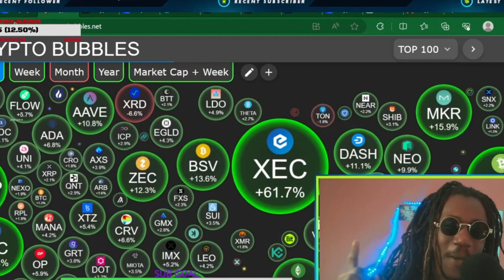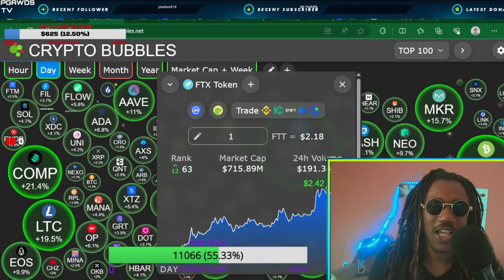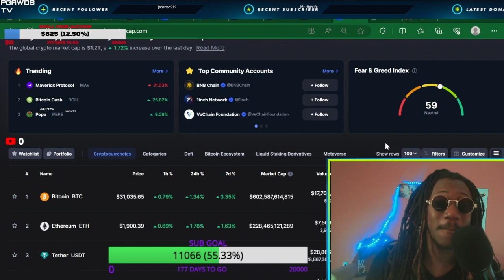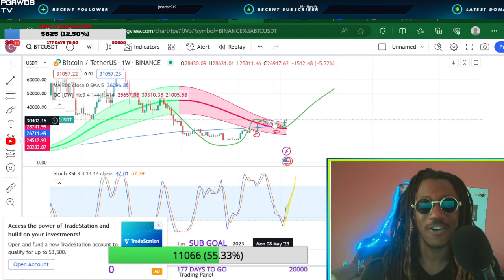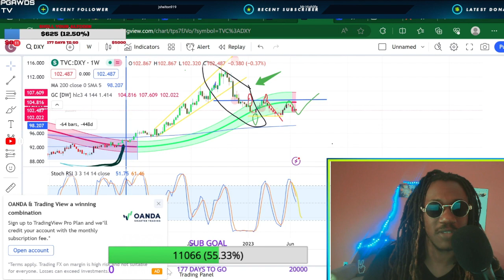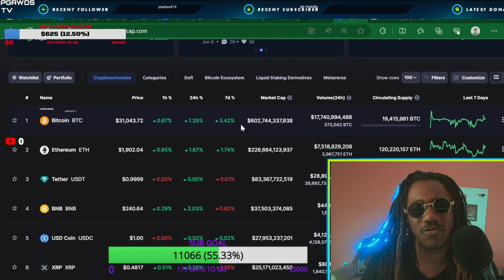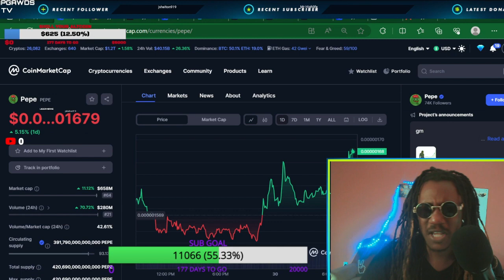💥OMG💥PEPE MAY HAVE STARTED ALTCOIN SEASON!